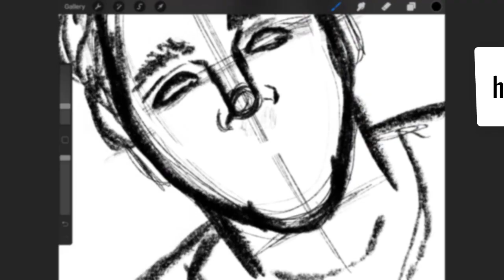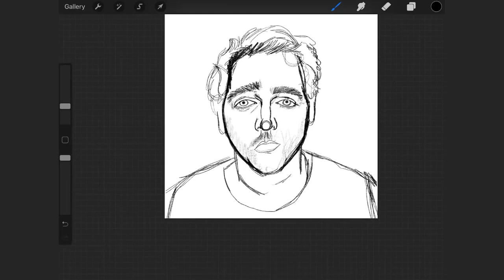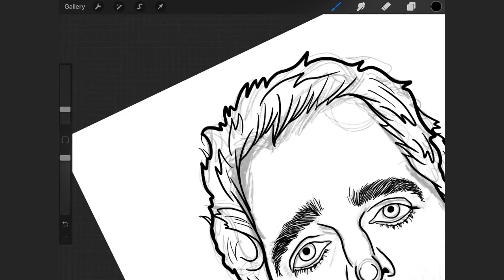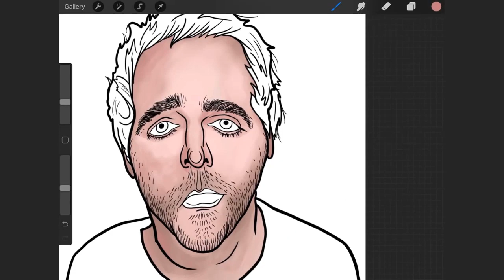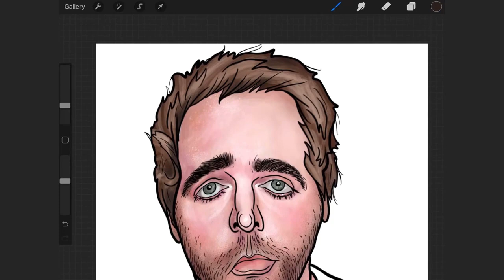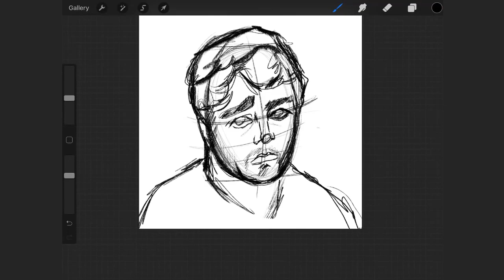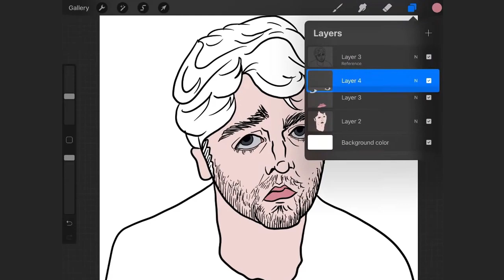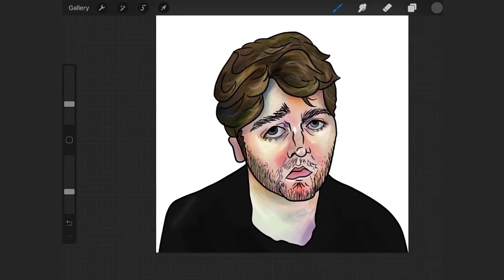Shane Dawson ADDRESSES Lack of Hate, New Conspiracy Videos, and More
Send me your art on social media!

Commission me on Etsy! I'll paint your pet!
or siennapetportraits.com (these two links bring you to the same place)